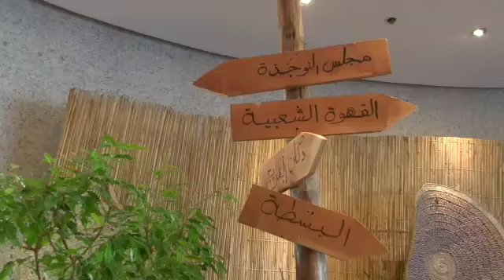Hag Al Lailah - حق الليلة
احتفلنا بمناسبة "حق الليلة" والتي تعد من العادات الشعبية في الإمارات والتي تكون في النصف من شعبان للاحتفال بقدوم رمضان.

We celebrated “Hag Al Lailah”, which is a traditional celebration marked in the middle of Sha’abaan hijri month to celebrate the imminent arrival of the holy month of Ramadan.